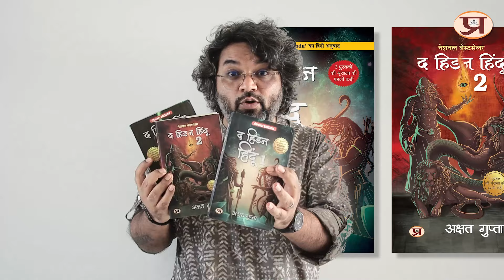Akshat Gupta : अक्षत गुप्ता ने बता दिया क्यों पढ़नी चाहिए हिडन हिंदू सीरीज ? Prabhat Prakashan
Prabhat Exam. Lets go with the video and find out .Akshat Gupta : अक्षत गुप्ता ने बता दिया क्यों पढ़नी चाहिए हिडन हिंदू सीरीज ? Prabhat Prakashan

▶ Best Books Series Set of 3 Hidden Hindu Triology Book

▶ Budha Aadmi Aur Samudra (Hindi Translation of The Old Man And The Sea) Book

▶ Devon ka uday (Hindi Translation of The Rise of the Devas) Book